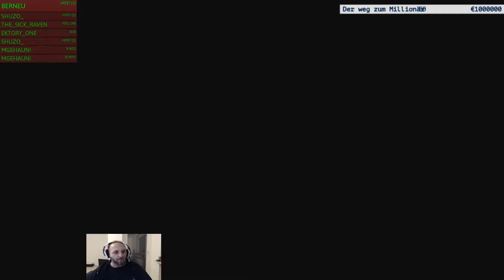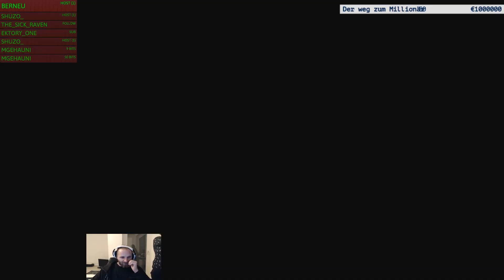Let´s Play My Time at Portia #48 - Die neue Montage